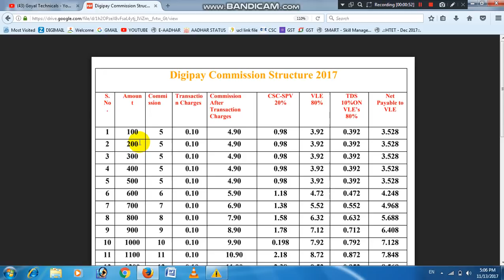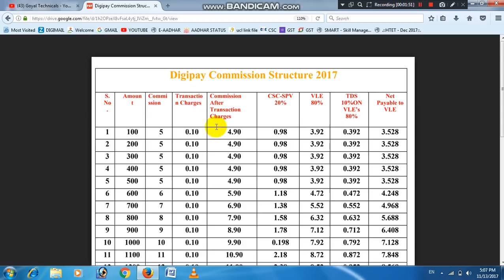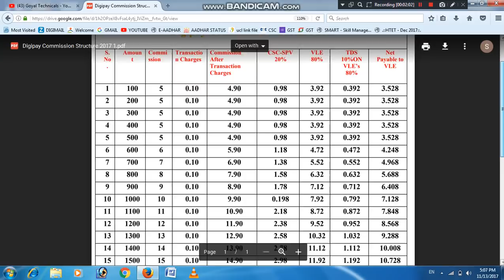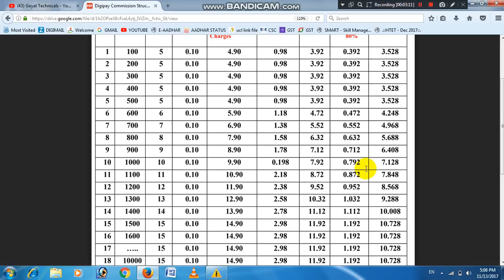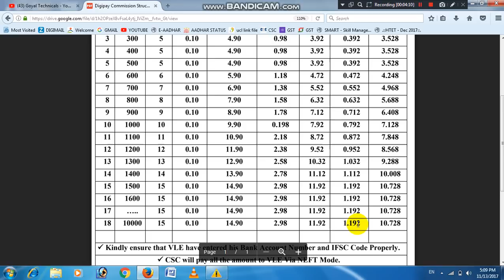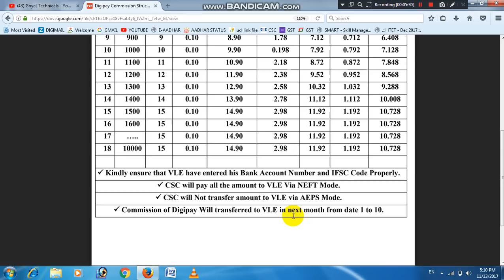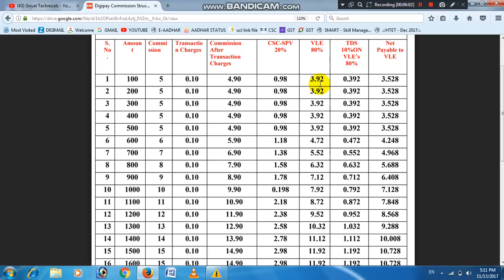DIGIPAY मे पैसे Withdrawal or Deposit करने मे कितना कमीशन मिलता है ।। पूरी जानकारी इस वीडियो मे ।।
Hello dosto maine iss video main aapko DIGIPAY ke commission ke baare main batiya hai. Muje umeed hai ki aapko yeh video jaroor pasand aayegi. Agar aapko yeh video pasand aaye to iss video ko jaroor like or share kare.

goyal technicals
goyaltechnicals